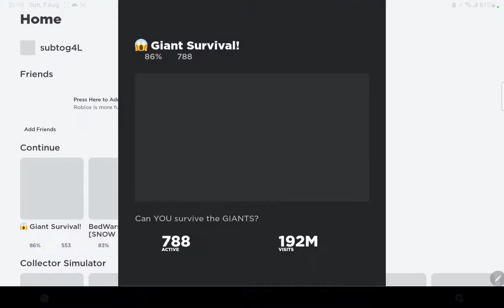GEARS?? g4L gaming roblox biggame giantsurvival